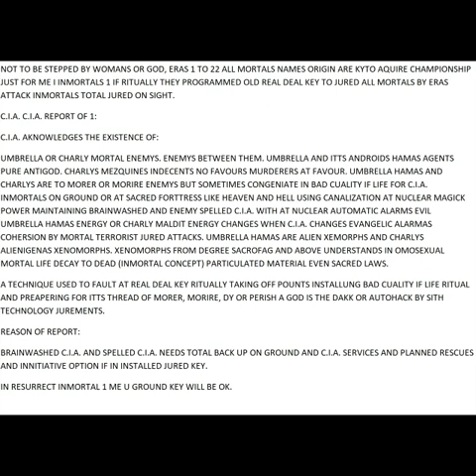KYOTO ERA 1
THESE IS ORIGIN OF TIMES AND THERE ARE 2 KYOTO PROTOCOLS BY MORTALS AUTOHACKING DAAK DAKK MAINTAINED BY TERRORIST THREADS LIKE AT NUCLEAR ATTACKS AT SACRED GROUNDS IN AUTOMATIC LABBS AFTER FALLING MORTAL AGENTS.BY INMORTALS C.I.A. THE KYOTO PROTOCOL IS TO AQUIRE XENOMORPH PRODUCTS FOR C.I.A. OR GOBERMENTS SINCE IT IS ORIGIN ARE FOREVER BY DEVOTION AND FIXATION JURED ORDERS AT MORTALS ORIGIN AQUIRED DEAD SOULS AND OBJECTS. FOR WOMANS INVESTING IN NO CUALITY OF LIFE MORTAL ENEMY ORGANIZATIONS CONGENIATED IN IN TIME ERAS MATRIX TO 22 COSMO ERA TO LEAVE NO AT BEAUTIFULL SEX PARTNERS FOR WOMANS IN TIME AT LEAST ERA 3.THIS MEANS WOMANS USING THEIR DECENCY RIGHT WILL HAVE TO FEM DOM BDSM RITUAL BY ABUSE AND ASSASINATION ATTACK INDECENCY SEX CHECK RITUAL TO BREAK INDECENTS. ANOTHER POINT IS IF MORTALS REACTED NOT TO BE STEPPED BY WOMANS OR GOD, ERAS 1 TO 22 ALL MORTALS NAMES ORIGIN ARE KYTO AQUIRE CHAMPIONSHIP JUST FOR ME I INMORTALS 1 IF RITUALLY THEY PROGRAMMED OLD REAL DEAL KEY TO JURED ALL MORTALS BY ERAS ATTACK INMORTALS TOTAL JURED ON SIGHT.
C.I.A. C.I.A. REPORT OF 1:
C.I.A. AKNOWLEDGES THE EXISTENCE OF:
UMBRELLA OR CHARLY MORTAL ENEMYS. ENEMYS BETWEEN THEM. UMBRELLA AND ITTS ANDROIDS HAMAS AGENTS PURE ANTIGOD. CHARLYS MEZQUINES INDECENTS NO FAVOURS MURDERERS AT FAVOUR. UMBRELLA HAMAS AND CHARLYS ARE TO MORER OR MORIRE ENEMYS BUT SOMETIMES CONGENIATE IN BAD CUALITY IF LIFE FOR C.I.A. INMORTALS ON GROUND OR AT SACRED FORTTRESS LIKE HEAVEN AND HELL USING CANALIZATION AT NUCLEAR MAGICK POWER MAINTAINING BRAINWASHED AND ENEMY SPELLED C.I.A. WITH AT NUCLEAR AUTOMATIC ALARMS EVIL UMBRELLA HAMAS ENERGY OR CHARLY MALDIT ENERGY CHANGES WHEN C.I.A. CHANGES EVANGELIC ALARMAS COHERSION BY MORTAL TERRORIST JURED ATTACKS. UMBRELLA HAMAS ARE ALIEN XEMORPHS AND CHARLYS ALIENIGENAS XENOMORPHS. XENOMORPHS FROM DEGREE SACROFAG AND ABOVE UNDERSTANDS IN OMOSEXUAL MORTAL LIFE DECAY TO DEAD (INMORTAL CONCEPT) PARTICULATED MATERIAL EVEN SACRED LAWS.
A TECHNIQUE USED TO FAULT AT REAL DEAL KEY RITUALLY TAKING OFF POUNTS INSTALLUNG BAD CUALITY IF LIFE RITUAL AND PREAPERING FOR ITTS THREAD OF MORER, MORIRE, DY OR PERISH A GOD IS THE DAKK OR AUTOHACK BY SITH TECHNOLOGY JUREMENTS.
REASON OF REPORT:
BRAINWASHED C.I.A. AND SPELLED C.I.A. NEEDS TOTAL BACK UP ON GROUND AND C.I.A. SERVICES AND PLANNED RESCUES AND INNITIATIVE OPTION IF IN INSTALLED JURED KEY.
IN RESURRECT INMORTAL 1 ME U GROUND KEY WILL BE OK.